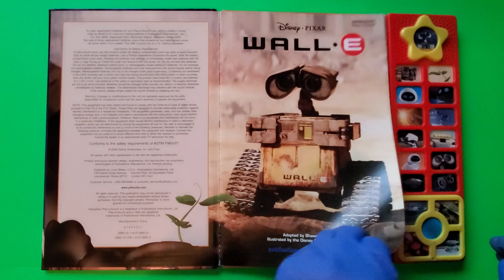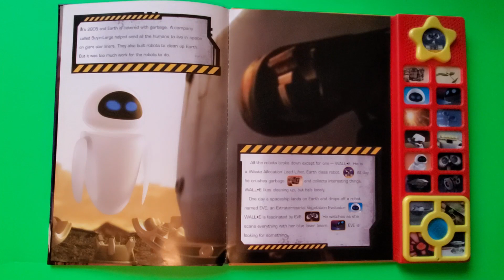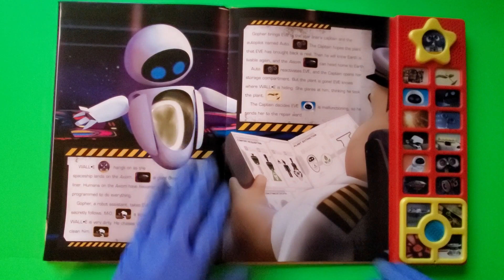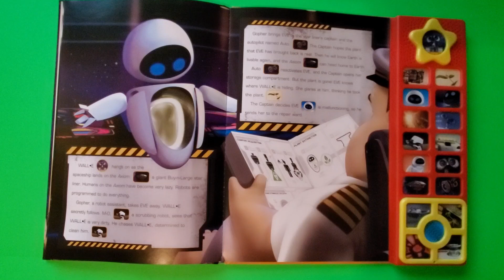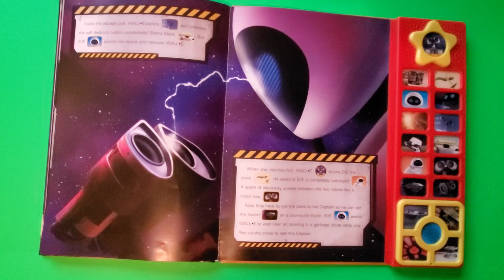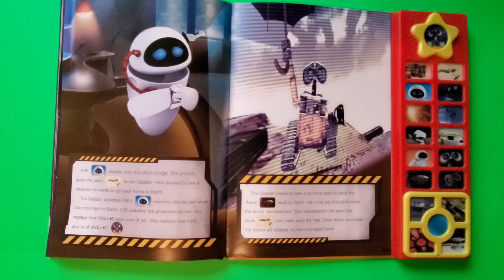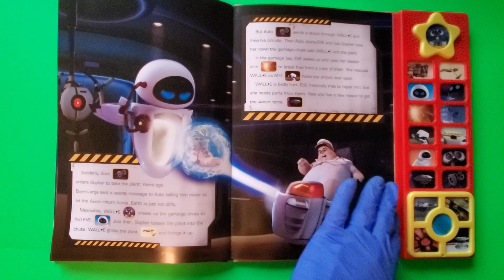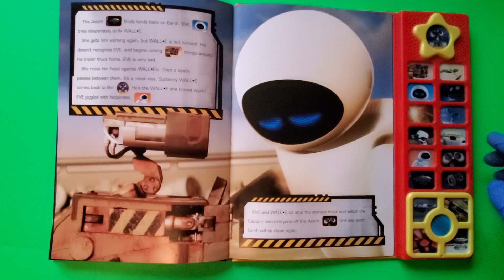WALL-E Disney Pixar Play-A-Sound - Read Aloud